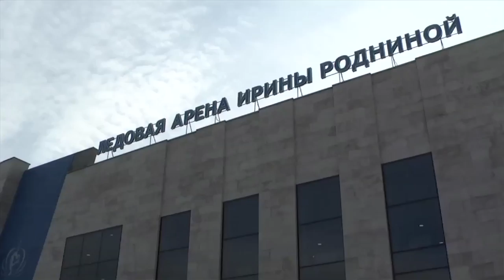Ռոդնինայի անվան գեղասահքի մարզադպրոցը բացել է իր դռները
Ռոդնինայի անվան դպրոցում մարզվում են մոտ 180 մարզիկներ: